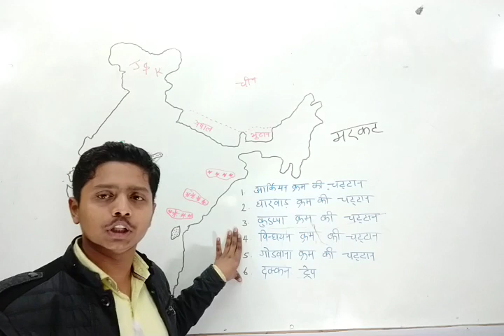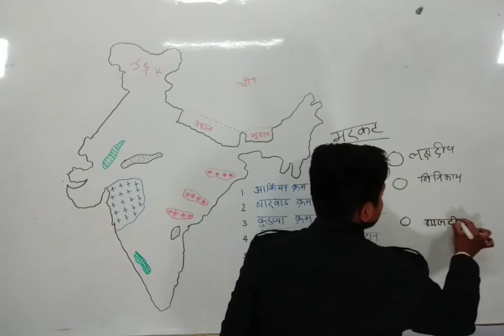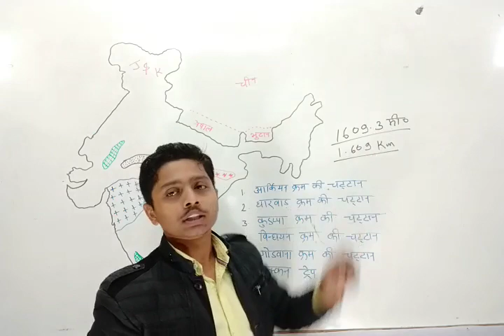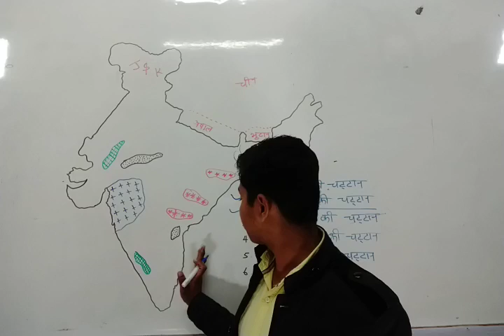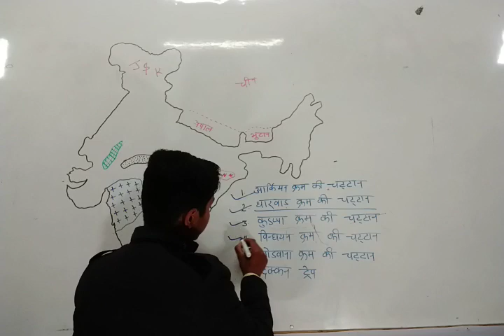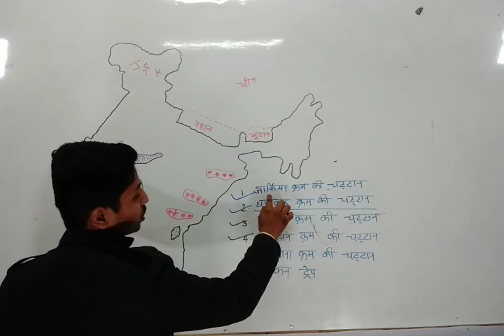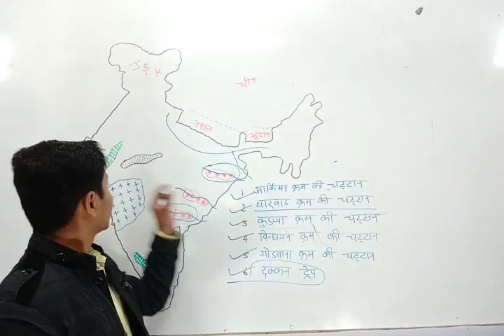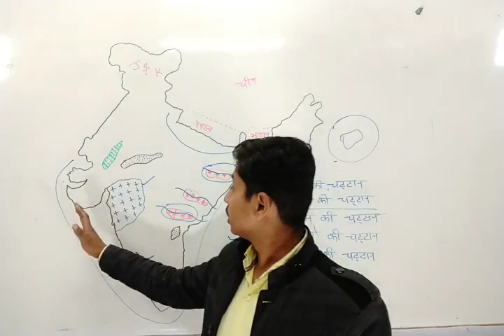भारत का परिचय भाग-6, (भारत की प्रमुख चट्टान)